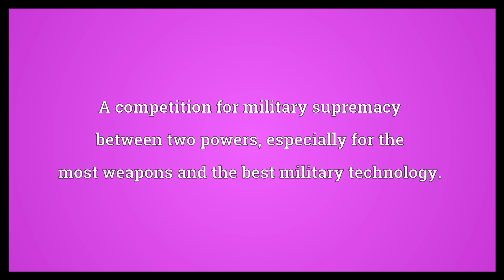Arms race Meaning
Video shows what arms race means. A competition for military supremacy between two powers, especially for the most weapons and the best military technology..  Arms race Meaning. How to pronounce, definition audio dictionary. How to say arms race. Powered by MaryTTS, Wiktionary